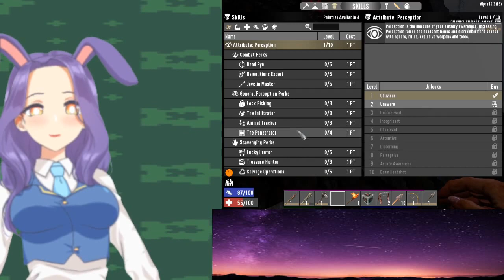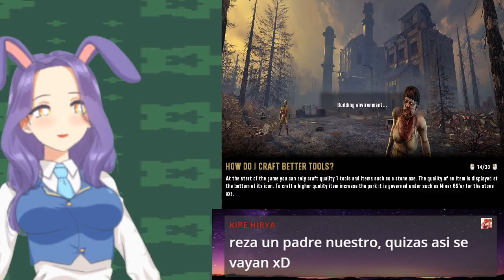7 Days to Die Bunny Makes a Zombie Trap House vod 02/04/2021